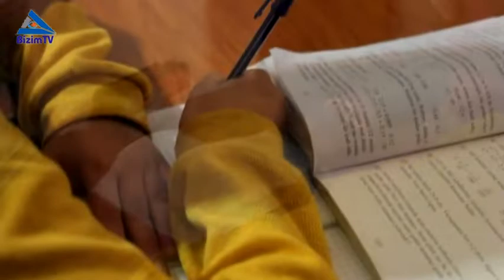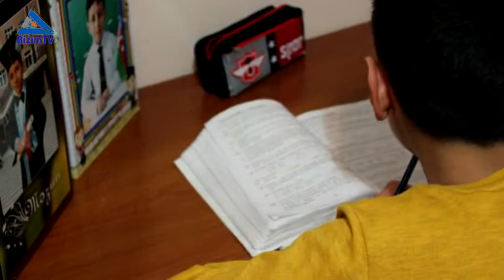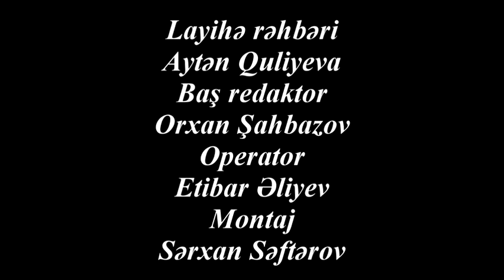Mən Məktəbliyəm 1 ci buraxılış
Aytən Quliyevanın layihəsi azyaşlı məktəblilərin həyatından bəhs edir